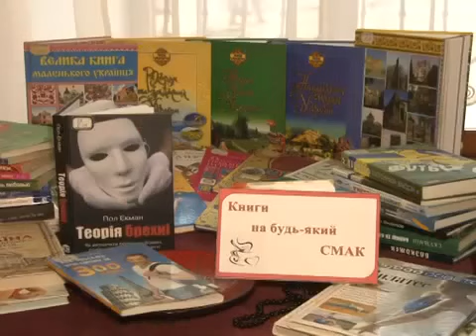Ко дню читацьких мрій